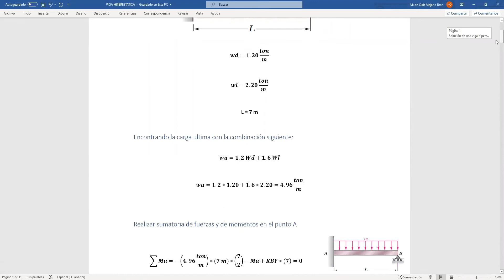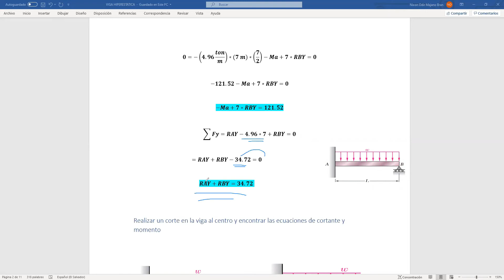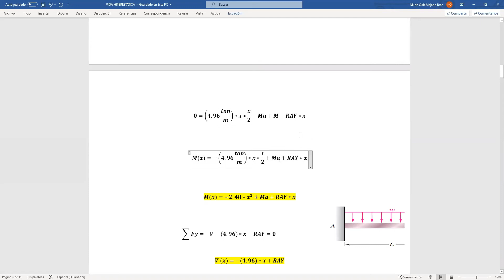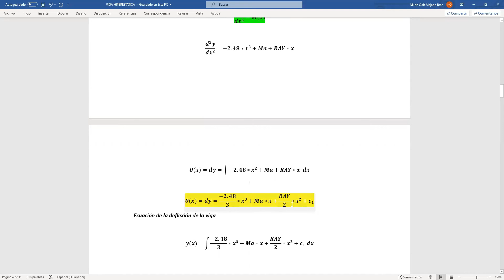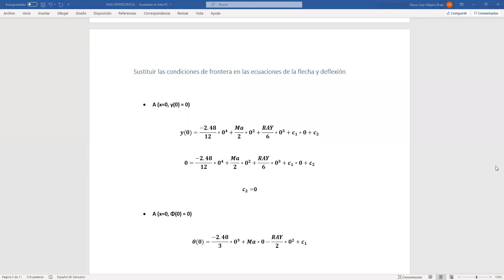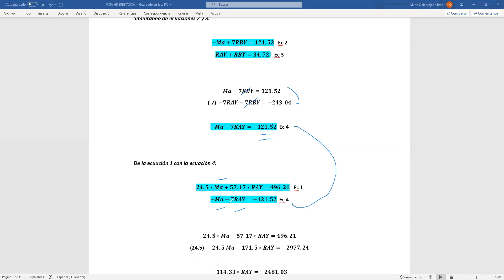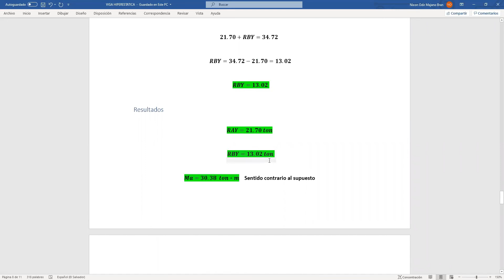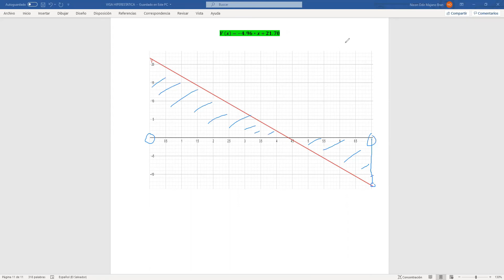¿Cómo solucionar una viga hiperestática por el método de la doble integración?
¿Cómo solucionar una viga hiperestática por la ecuación diferencial de la elástica?. Método de la doble integración.